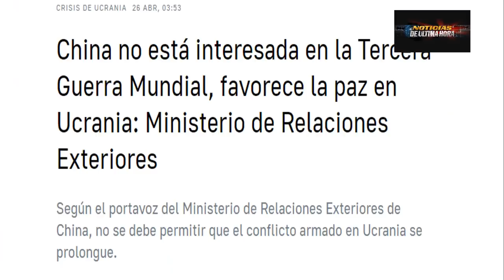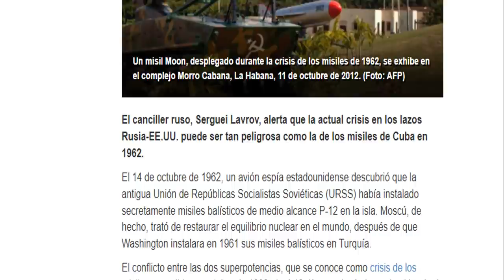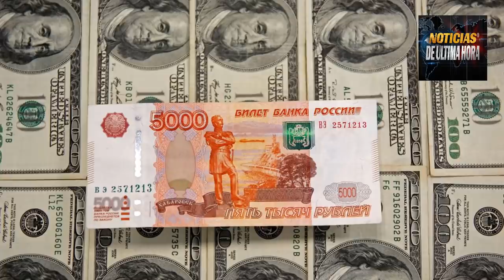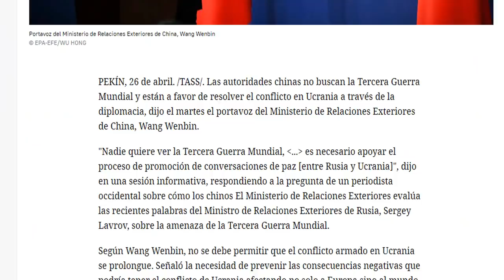🚨ÚLTIMA HORA Ministro Exteriores Rusia Sergey Lavrov” Tercera Guerr…a Mundial Riesgo Grave y REAL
¡LO ÚLTIMO! Noticias última hora hoy 26 de abril de 2022.

El ministro de relaciones de exteriores de Rusia en medio de una entrevista con medios locales en la federación eslava ha expresado que los riesgos, aunque son remotos existen para que hayan una tercera guerra mundial.

Estas declaraciones le han valido criticas al ministro ruso de relaciones exteriores por parte del gobierno del Reino Unido que lo calificó de una bravuconada y desmiente las afirmaciones del funcionario eslavo.

Putin llama a defender a los empresarios Rusos y extranjeros en el país eslavo en medio de la invasión que entro a su 3 mes.

Corea del norte amenaza a occidente y dice que cualquiera fuerza que quiera una confrontación militar con su país dejara de existir.
Estados Unidos se comprometió con Ucrania para suministrarle más armas y apoyo económico al gobierno que preside Volodimir Zelensky desde Kiev.